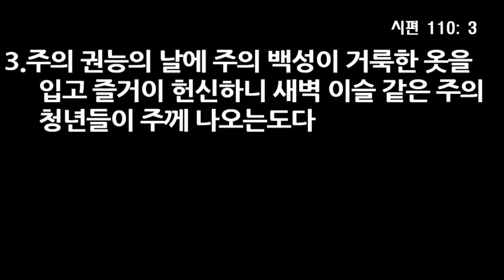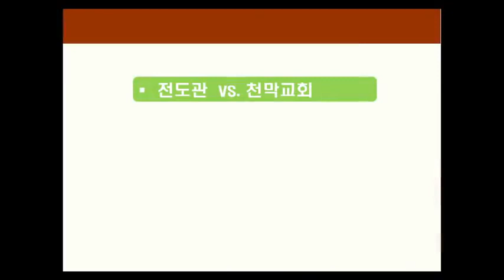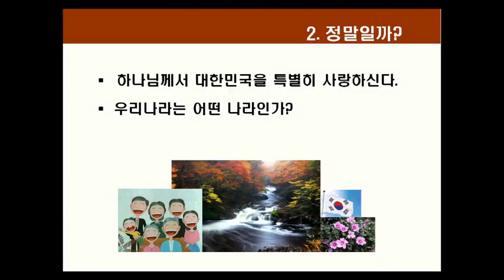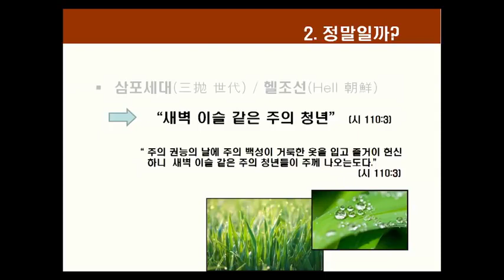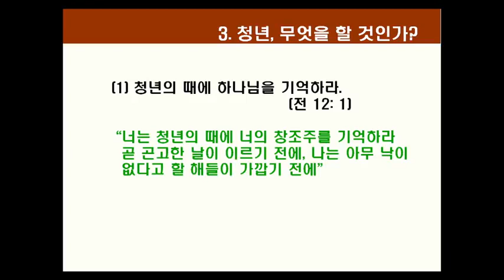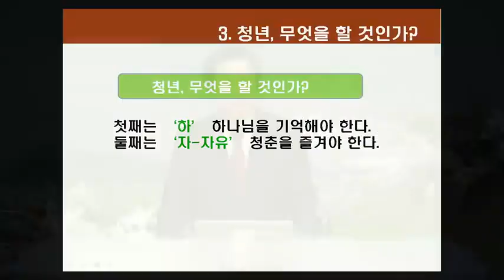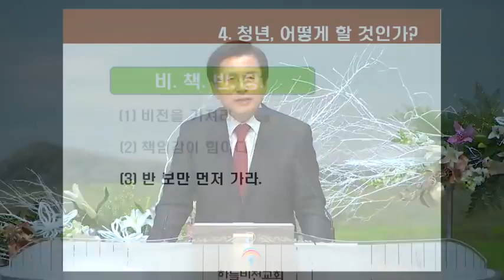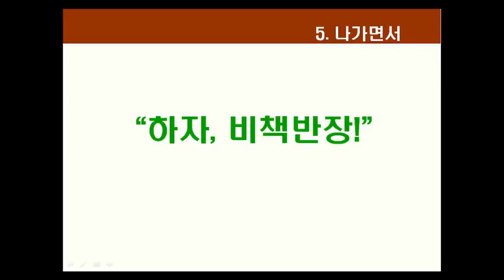황교안 전대통령권한대행님의 간증과 설교